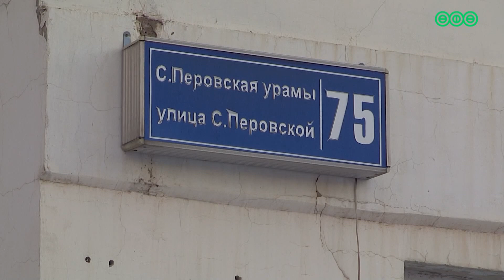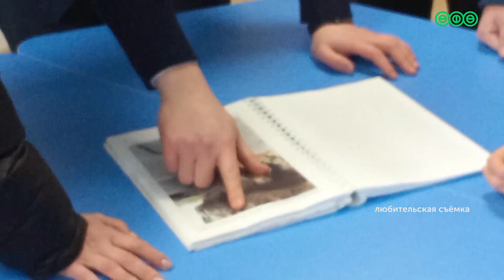На месте школы может появиться новая многоэтажка?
Родители учеников 18-й школы Уфы бьют тревогу. Им сообщили, что состояние учебного заведения не внушает доверия, поэтому школьников срочно нужно перевести в другой корпус, а старый - снести. Уфимцы опасаются, что на месте бывшего учебного заведения может появиться новая многоэтажка. Насколько это близко к истине, узнавала наша съёмочная группа.